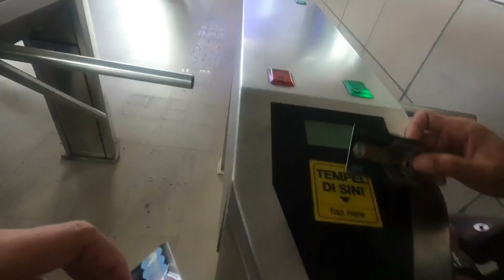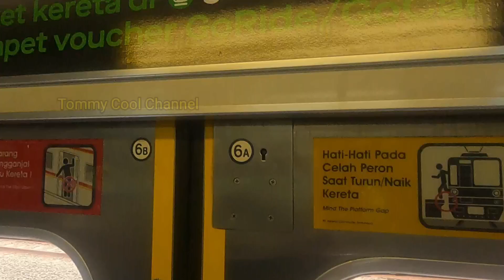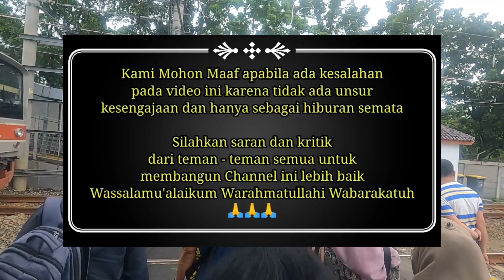Naik KRL Commuter Line JAKARTA ke TANGERANG